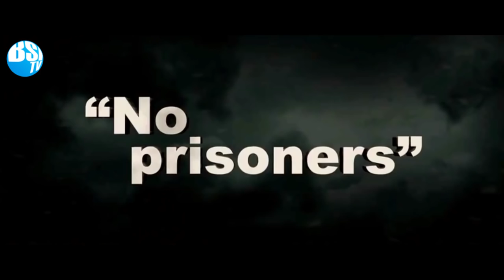Trailer Yakuza Apocalypse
Yakuza Apocalypse yang akan Release Serentak Di blitzmegaplex, platinum, cinemaxx  pada : Rabu, 1 Juli 2015

Sutradara :  Takashi Miike

Cast   :  Yayan Ruhian
              Hayato Ichihara
              Riko Narumi